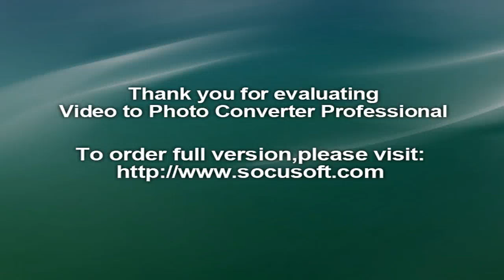Ferne McCann‬, ‪The Only Way Is Essex‬‬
Stepping in front of photographers at the TV Choice Awards, the former The Only Way Is Essex star looked sensational in a black sparkle dress.
Topping best dressed lists everywhere – which is more than her fellow TOWIE stars can say – the This Morning presenter was a total winner.
Showing off her svelte figure, Ferne displayed her toned pins as the dress features a gaping split at the front.
The 26 year old completed her glam look with black strappy sandals and her brunette hair in subtle waves.And most surprising of all, Ferne's dress won't break the bank if you fancy working the look for yourself.
In fact, Vicky Pattison's friend's dress is only £68 from Lipsy. We know, total bargain.But it wasn't her incredible fashion style that had Fearne beaming on the night, but the fact she met the one and only Barbara Windsor.
Sharing a photo with her 1.4million Instagram followers, she said: "Wow well tvchoiceawards I am done! I have met and had a photo with the one and only iconic Barbara Windsor. "I can't believe she knew who I was. We had the most amazing, inspiring chat. Lots of love. legend."
Holly Willoughby was also a style winner on Monday night in her short white Chloe smock dress with collar detail.
Pulling out all the stops for The Only Way Is Essex cast were Megan McKenna and Danielle Armstrong who looked fabulous at the TV event.
Pete Wick's girlfriend kept it simple and sophisticated in a tradition LBD with a matching blazer draped on her shoulders.
Newly single Danielle chose to stand out in a vibrant red number which showed off her figure beautifully.